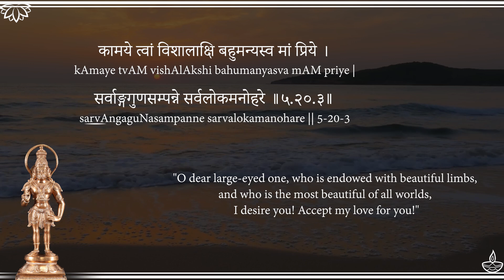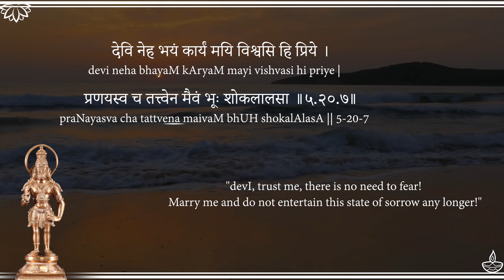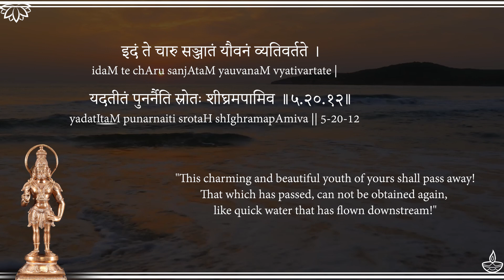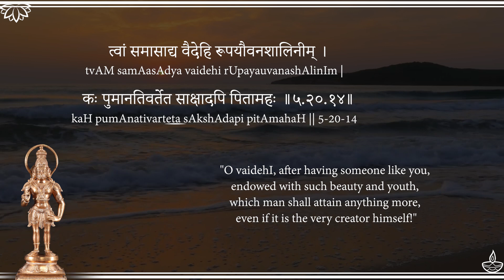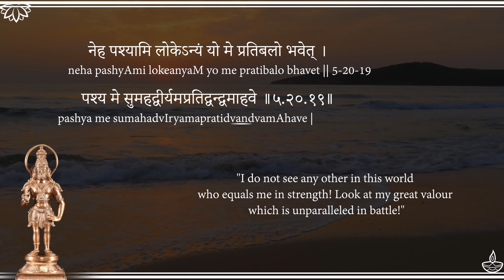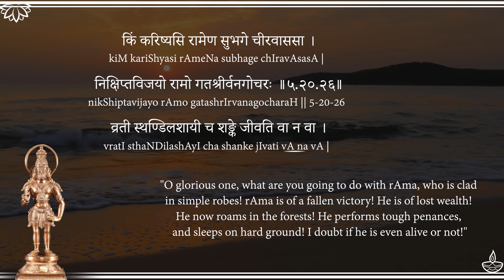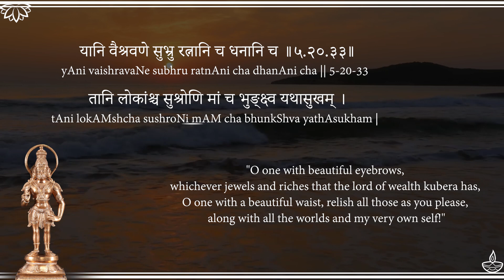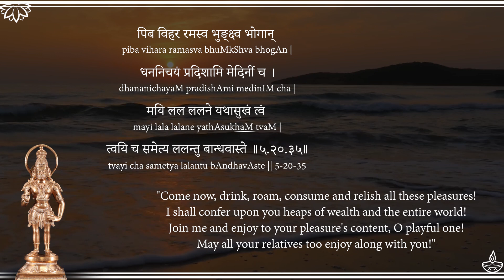Sarga20 (Ravana Tries to Entice Sita) -Sundara Kanda of Valmiki Ramayanam - Uninterrupted Chant